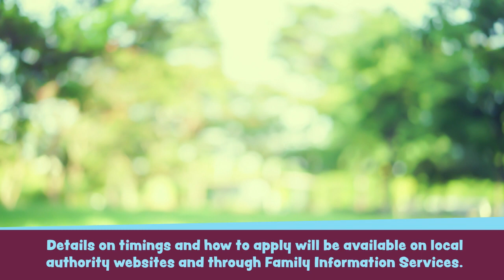When and how can I access the Childcare Offer for Wales?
The Childcare Offer for Wales is open again for applications from September. Contact your Family Information Service for more details.